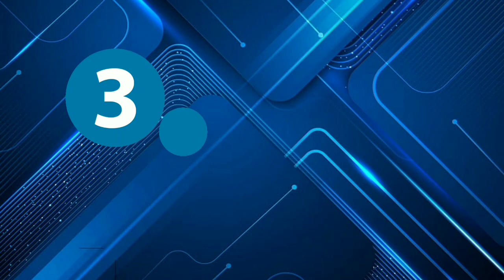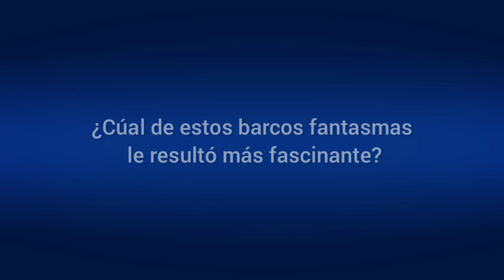🔺️5 BARCOS FANTASMAS ☠ ENCALLADOS EN CUBA 🇨🇺🔻 VISTOS POR GOOGLE MAPS 🌎 🛰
Conoce las cinco embarcaciones mas fascinantes que adornan las costas de Cuba con sus misterios e historias

1 Nikolis M: un buque construido en USA cuyo nombre inicial fue Rusell Sage perteneciente a la clase Liberty
2 Wortington: barco pesquero encallado en Baracoa
3: Union Express: barco encallado cerca de la Punta El Holandes, en la Peninsula de Guanahacabibes perteneciente a San Vicente y las Granadinas
4: Almirante Oquendo: crucero acorazado perteneciente a La Armada Española hundido en la Batalla de Santiago de Cuba
5: San Pascual: unico buque de hormigon armado que existe, se encuentra cerca de Cayo Frances a 16 millas de Caibarien